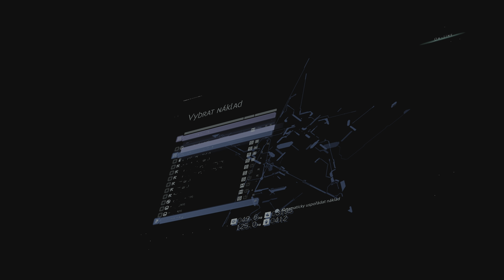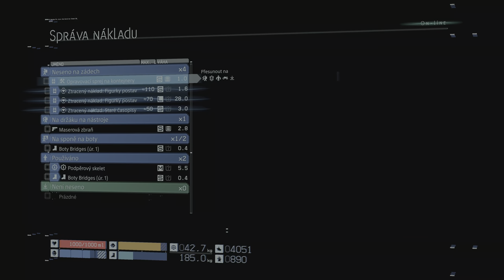DEATH STRANDING DIRECTOR'S CUT #5 cz